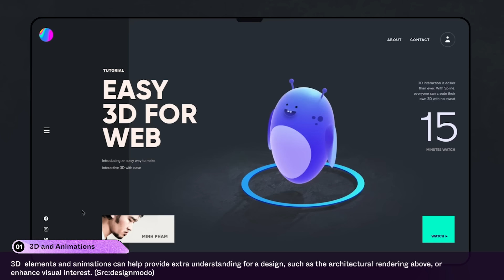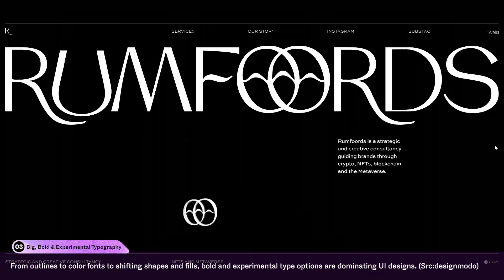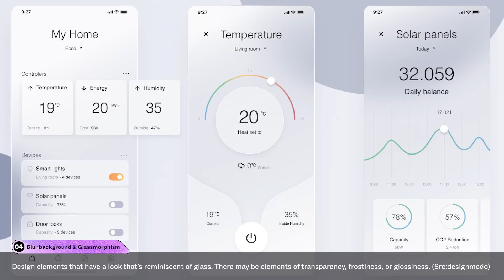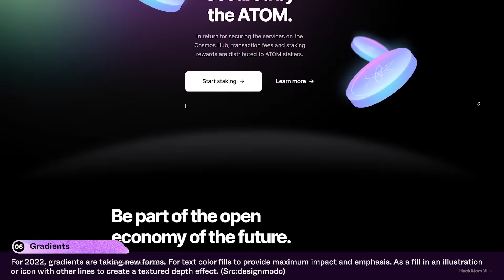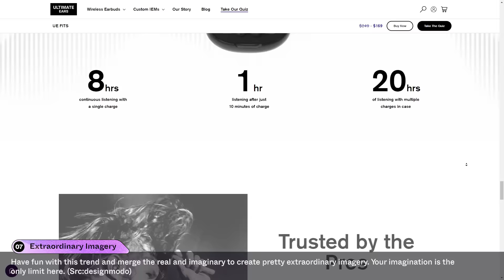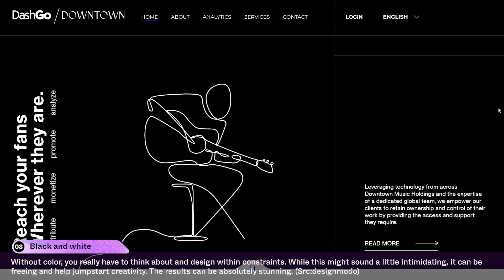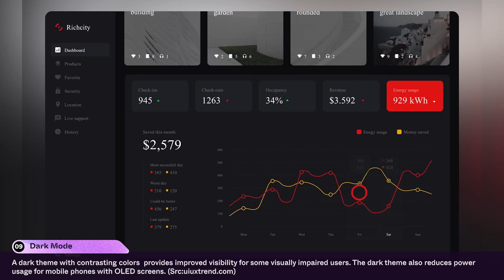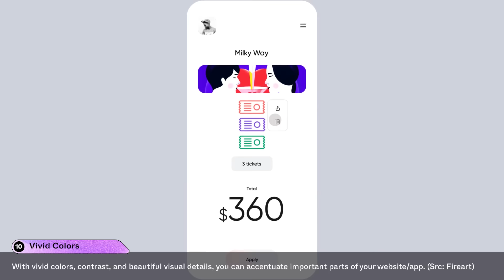UI Design Trends 2022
Hello guys!
Today we brought to you a new video about "UI Design Trends 2022"

UI Design Trends 2022 links:

1) 3D and Animations:        00:17

2) Fun, Optimistic designs:        01:06

3) Big, Bold & Experimental Typography:        01:45

4) Blur background &amp; Glassmorphism:        02:28

5) 90’s Nostalgia/Retro:        03:23

6) Gradients:        04:13

7) Extraordinary Imagery:        05:04

8) Black and White:        05:48

9) Dark Mode:        06:39

10) Vivid Colors:        07:33

The content used in this video is copyrighted by its respective owner(s) and has been used under the doctrine of fair use for the purposes of criticism, commentary, news reporting, teaching, scholarship, and research.